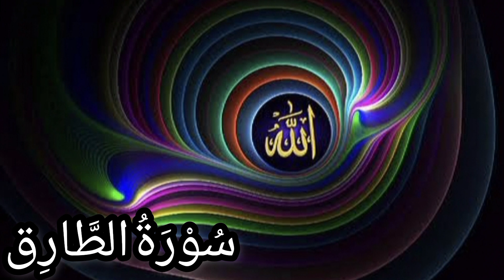Surah 86 - At-Tariq (The Night Comer)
Surah 86

Only Arabic

Aṭ-Ṭāriq, is the eighty-sixth sura of the Quran, with 17 ayat or verses.
Muslims believe this chapter was sent to Muhammad when he was in Mecca.

No. of verses: 17

Other names: The Bright Star, The Night-Star, That Which Comes in the Night, The Nightly Visitant, The Night-comer

@ RECITE 1 TIME SURAH FATIHA AND PRAY FOR MY (LATE) FATHER @